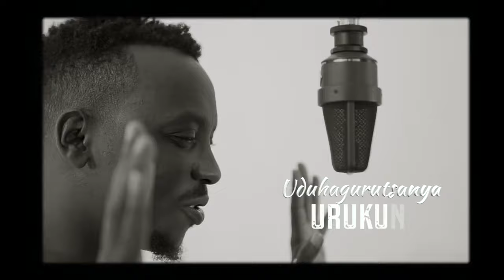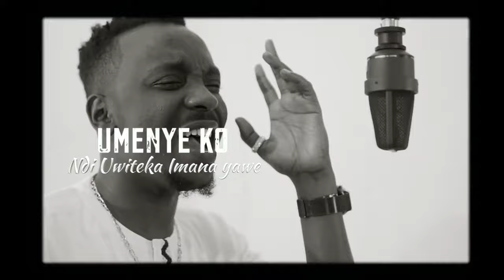URERA _ JULES SENTORE & YVAN NGENZI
Song: Urera | Artists : Jules Sentore & Yvan Ngenzi
Audio Producer: Madebeats
Video director: Gad

URERA / Lyrics
Chorus: Urera Mana ikomeye
               Urera nyir’Ingabo (*2)
               Urera , urera , ureraaaa
Yvan.
          Twitegerezanya ubwuzu
          Ubwiza bw’ibyo wahanze
          kandi n’ibyaremwe Byose
          bitangazwa n’ukuboko kwawe
          Niyo mpamvu
          Intore zawe
          Turirimba tuti

               Urera nyir’Ingabo (*2)
               Urera , urera , ureraaaa

Jules S.
              Wadusanze ahaga aaa!!
              Twigunze, Twihebye
              Uduhagurutsanya urukundo
              Uti mwongere mubeho
              Akira ubuzima
              Akira amahoro
              Umenye ko ndi Uwiteka Imana yawe (*2)

Yvan & Jules.
                        Ntahantu kure utadukuye
                        Ntahandi kure utatugeza

                        Ninde waduhagarara imbere
                        Ngo atubuze kugucyeza,
                        Oya ntawe
                        Oya ntawe ni ukuri ndabirahiyeeee.

Ayaya iyeeh
Ayaya iyeeh
Ayaya Urera (*.. )

               Urera nyir’Ingabo (*... )

HOLY / Jules S.  &Yvan N.

Chorus: You are Holy Mighty God
               You are Holy Lord of Hosts(*2)
               You are Holy, Holy, Holy.
Yvan.
Joyfully we look at the Beauty of your creation
And all creation is amazed by your great hand
That is why, we the elect sing;

Jules S.
You found us in a terrible place
Alone, Hopeless
Rose us with Your love
And said, Live, Receive life and Peace
Know that I am the Lord your God (*2)

Yvan & Jules.
No place was too far for You to save us from,
No place is too far for You to take us to
Who will stand against us and stop us from praising You

No, no one
No, no one, I swear

Ayaya iyeeh
Ayaya iyeeh
Ayaya You are Holy (*.. )